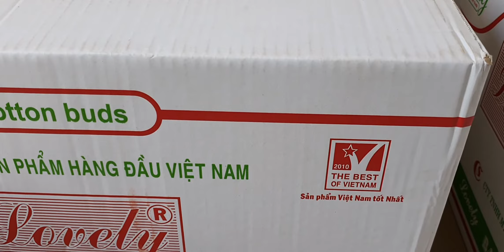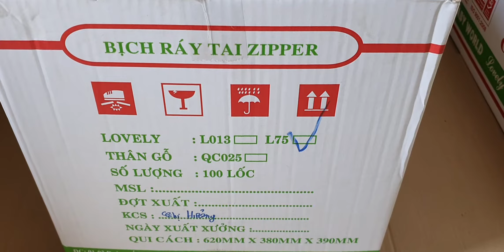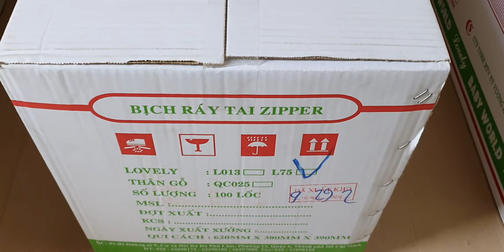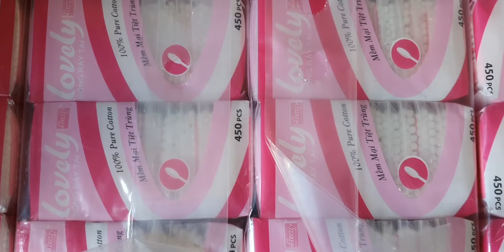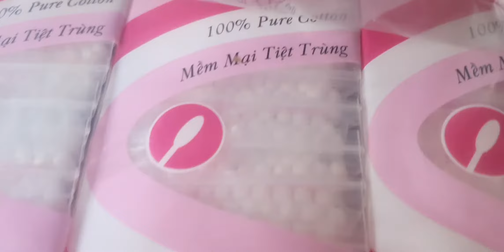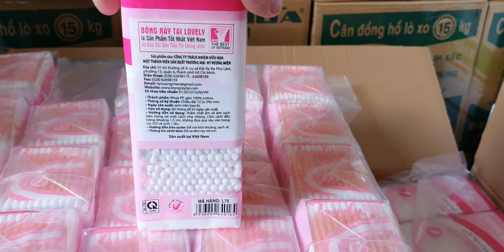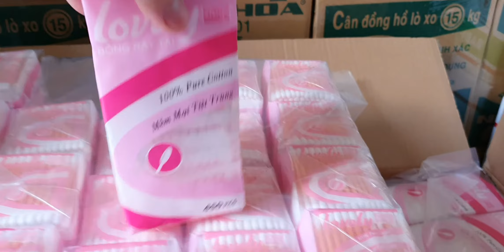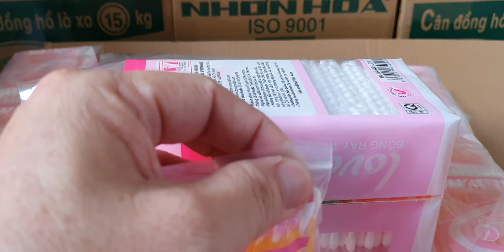COTTON BUDS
LOVELY COTTON BUDS (PACK 450 PCS)
Packing: 12 small pouches * 100 packs * 1 carton
Manufactured in Vietnam
Minimum order quantity: 100 cartons (mixed container)